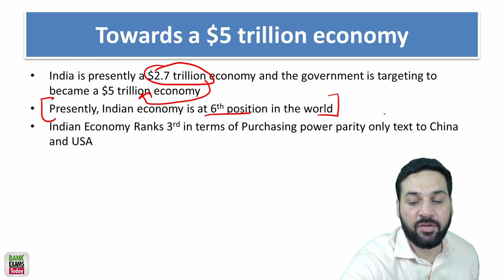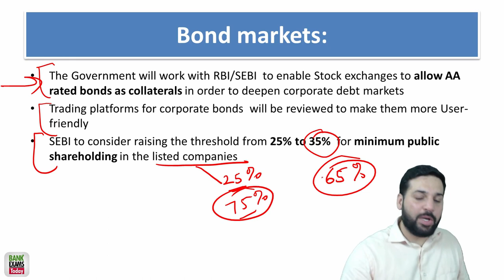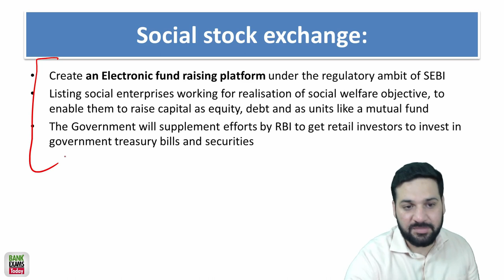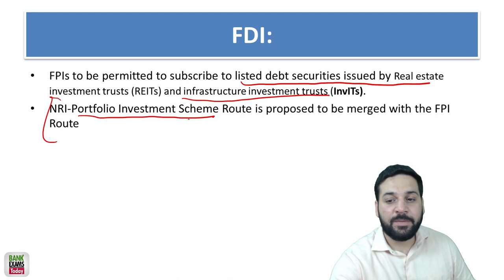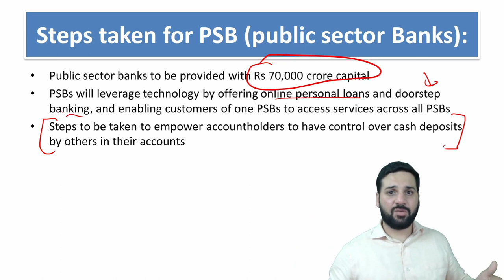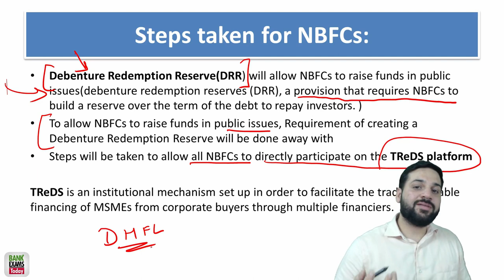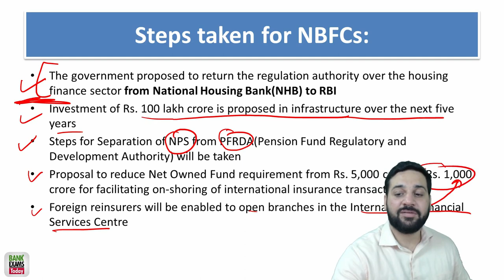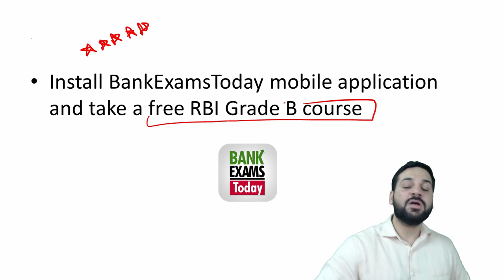Union Budget Analysis 2019-20: Part 2